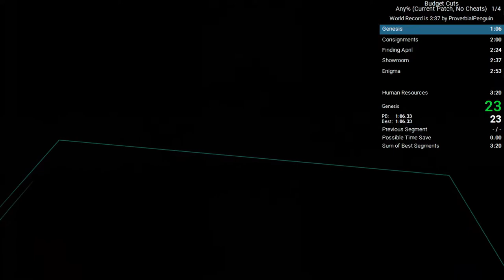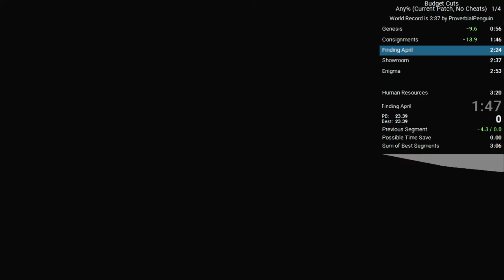Budget Cuts Any% (No Cheats) in 2:39 (WR)